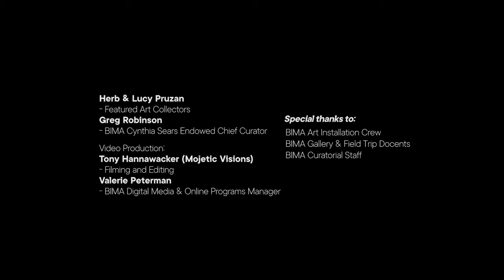Exhibition Insights | Collectors Herb & Lucy Pruzan | Permanent Art Collection - So Far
Sit down with Seattle-based art collectors Herb & Lucy Pruzan and learn about their unique relationship to collecting and their dedicated support of Pacific Northwest artists. In early 2024, the Pruzans generously promised eight artworks from their collection to the Bainbridge Island Museum of Art (BIMA).

Check out this and other episodes of "Exhibition Insights" for a closer look at the people, perspectives, and ideas that shape BIMA's exhibitions. This episode features the Pruzan’s stunning art-filled home and their promised artworks on display in BIMA’s spring 2024 exhibition "Permanent Art Collection – So Far", on view through June 2, 2024.